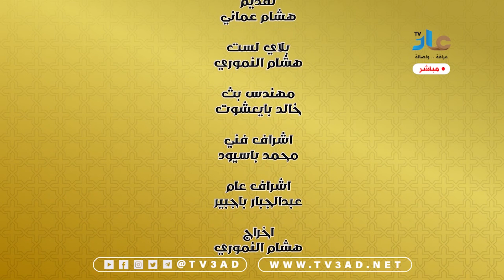برنامج شهر الغفران 2 | الحلقة 14 | اعلان الفائزين على السحب وسؤال الحلقة القادمة